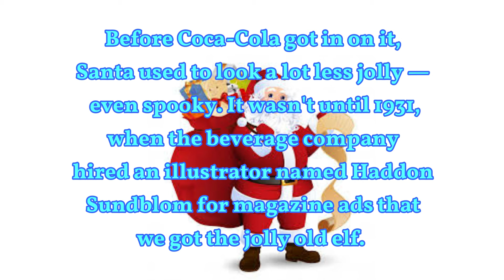75 days to go before Christmas | Christmas Fact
Coca-Cola played a part in Santa's image

Before Coca-Cola got in on it, Santa used to look a lot less jolly — even spooky. It wasn't until 1931, when the beverage company hired an illustrator named Haddon Sundblom for magazine ads that we got the jolly old elf. Now, kids won't get nightmares when they dream of Christmas eve.